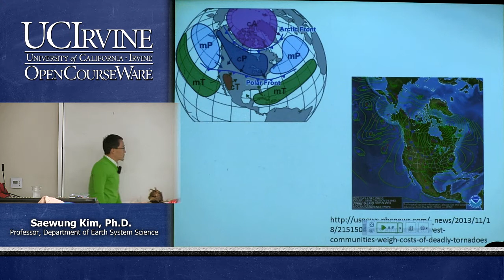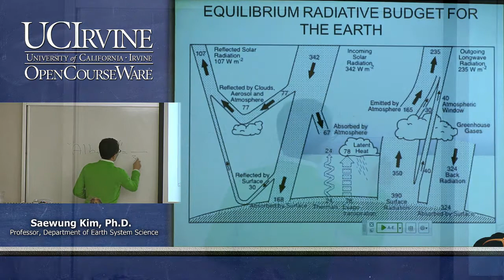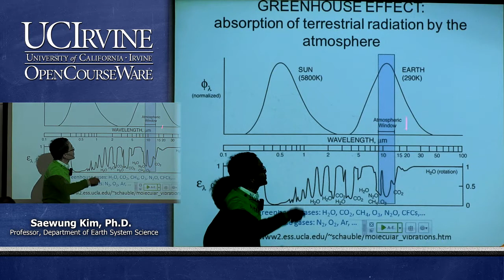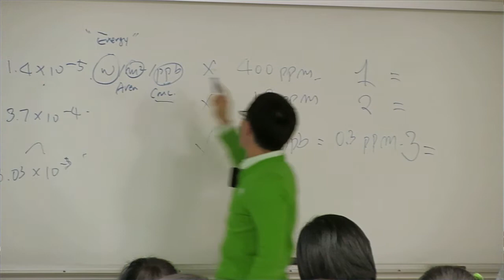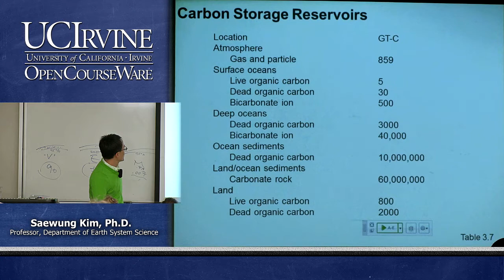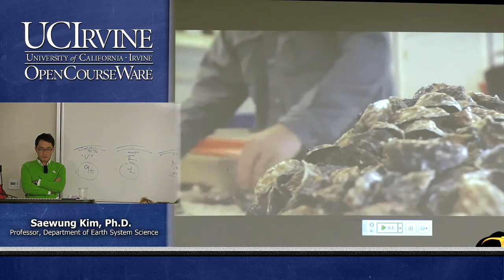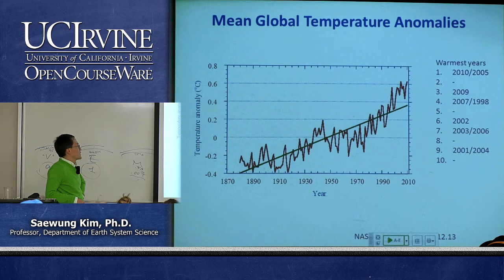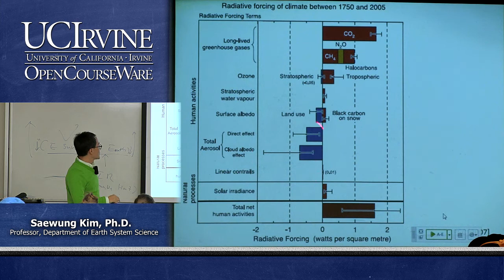Earth System Science 23. Air Pollution. Lecture 16. Air Pollution and Global Climate, Part I.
UCI ESS 23: Air Pollution (Fall 2013)
Lec 16. Air Pollution and Global Environment -- Air Pollution and Global Climate -- Part 1
View the complete course:
Instructor: Saewung Kim, Ph.D.

Description: We will discuss sciences and societal consequences of air pollution problems such as: photochemical smog, atmospheric particle pollution, indoor pollution, acid rain, and human triggered climate change. Essential concepts of chemistry, physics, meteorology and mathematics will be introduced. The consequences of air pollution will be discussed in historical and international perspectives. The main educational goal is raising critical thinking skills for the students to develop their own opinions future environmental issues.

Required attribution: Kim, Saewung. Air Pollution and Global Environment 23 (UCI OpenCourseWare: University of California, Irvine), [Access date].